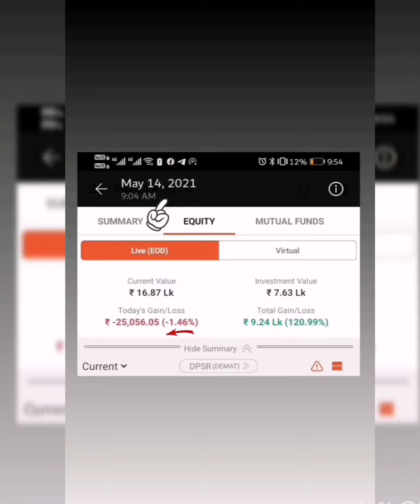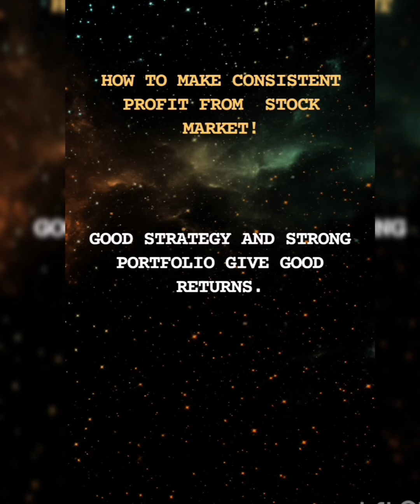Passive Income real example | ജോലി ചെയ്യാതെയും ഇനി സമ്പാദ്യം. | ഫിനാൻഷ്യൽ ഫ്രീഡം | NRI INVESTOR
My goal is to share strategies on how I make money on the share market without making daily trading. This video is for beginners who plan to invest in share market and its explain how to become financially independent at younger ages -must watch video for all beginners

What does one need to know about Financial Freedom ?
Earning money from investments or returns from accumulated assets on a monthly basis sufficient enough to meet  necessity expenses without having to work and still be able to lead a financially stable life is financial freedom.
Attaining financial freedom is essential.